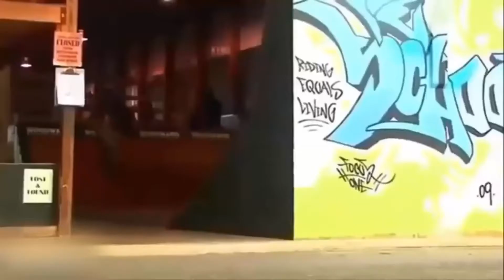LUCKIEST PEOPLE CAUGHT ON CAMERA | Funny Entertainment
Here are the luckiest people caught on camera!